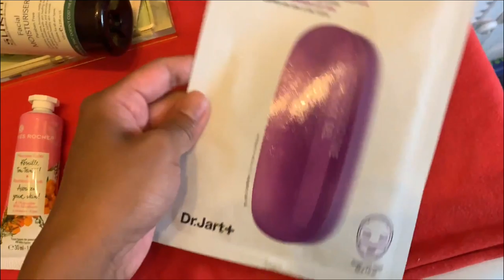🏍 FIRST TRAVEL WITH MOTORCYCLE Italian Filipina Couple👩🏽‍❤️‍👨🏻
♡ALOHA EVERYONE!♡
Un piccolo pezzettino del nostro viaggio relax in Liguria!

XOXO
Carol Ann

(Q&A):
WHO I AM ♡:
♡Name: Carol Ann
♡Date of Birth: June 9, 1992
♡Profession: Nursing Student
♡Home Town: Milan, Italy
♡Nationality: Filipina/Italian